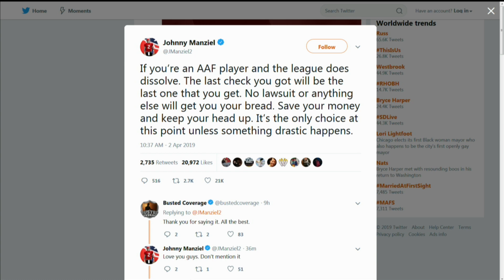One on One With Doc Holliday And Richard Ransom Regarding AAF Suspending Operations